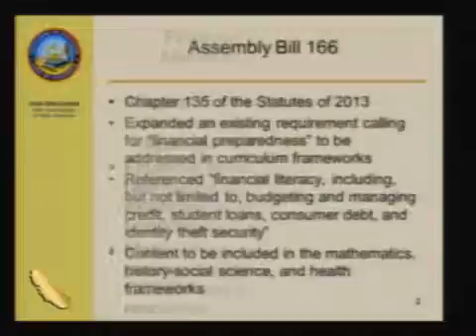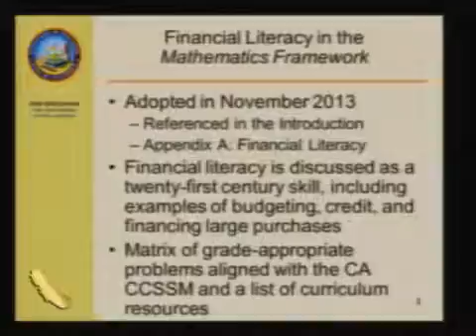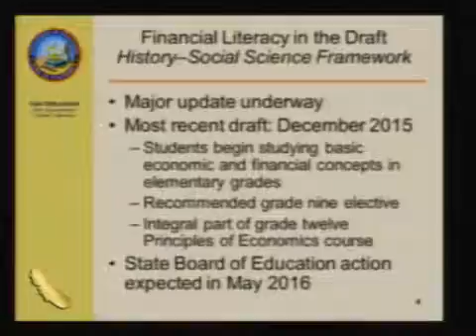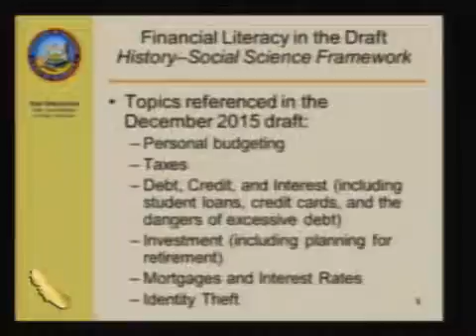030116 Youth Finance 2